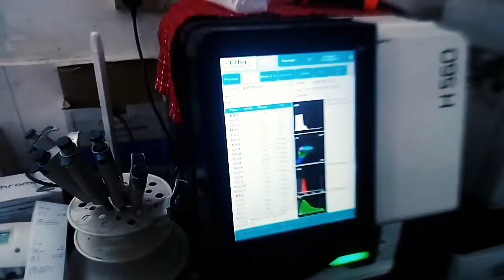Finally Lab Bhi Dekh Lijiye Full Laboratory Tour